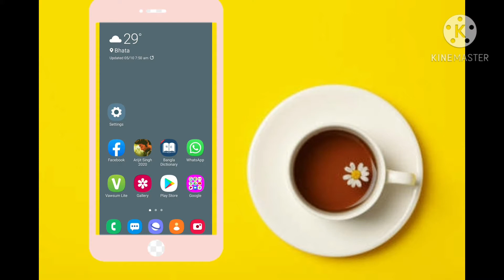How to make dual WhatsApp / Very very easy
I am so sorry i posted this video in my cartoon channel but go to my advance technique channe there are so many videos go and check